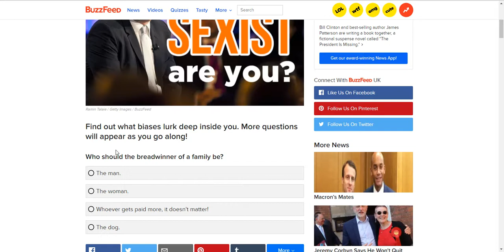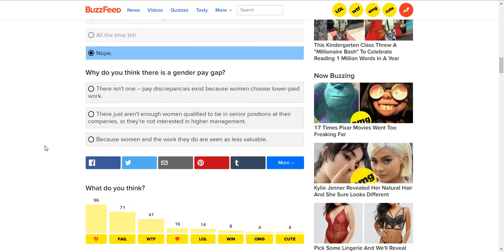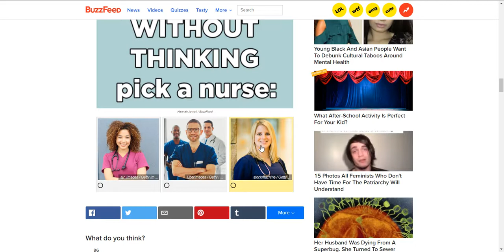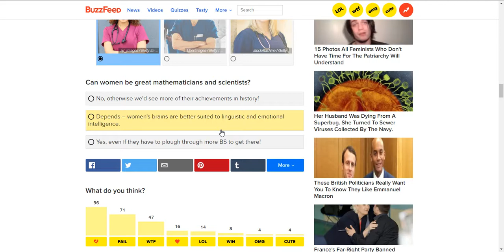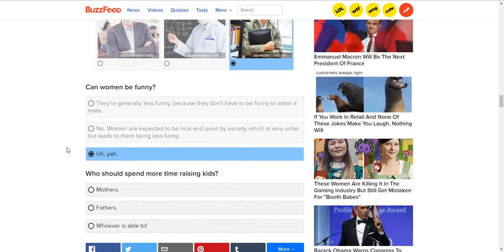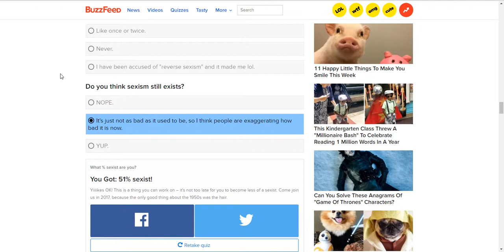how sexist are you quiz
lets see how sexist we are